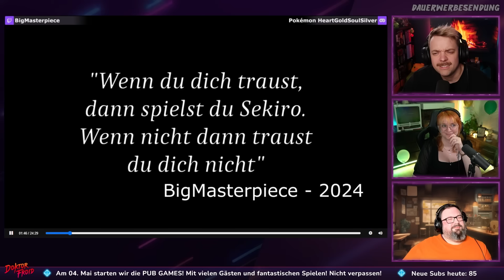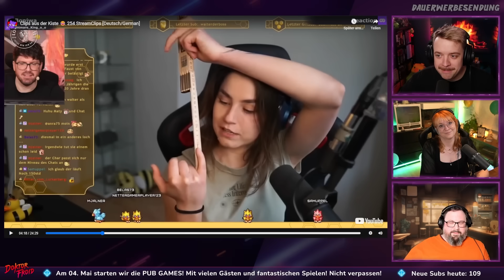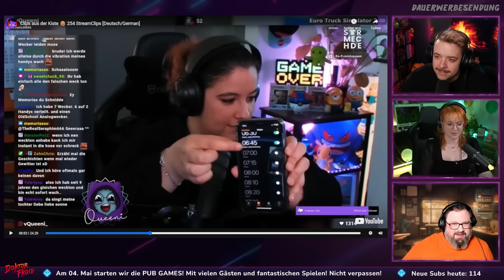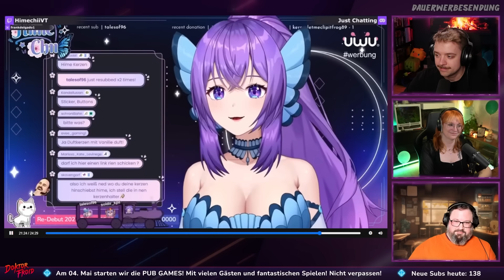Clips aus der Kiste 😂 254 StreamClips [Deutsch/German] - React